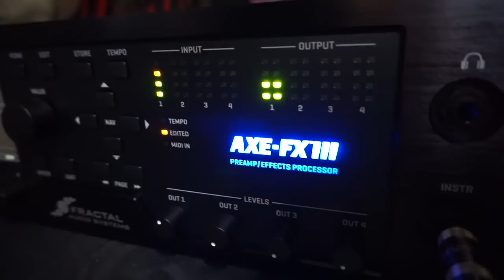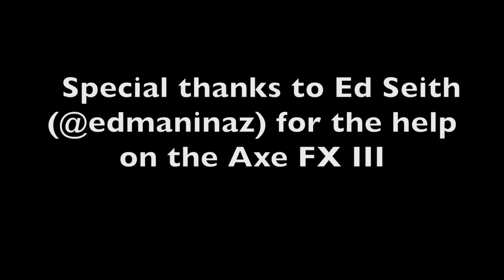Axe-FX III Unboxing and Review Part 2/3 (Synyster Gates Cab Packs)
In this video, I demonstrate some of the Fractal cab packs available on Syn's

I demo these tones with the songs:

Buried Alive
Hail to the King
The Stage
Afterlife

Keep in mind, what is sold in the store is solely the miced cab emulation. It is up to the user to decide which amp resembles the actual amp. (Ex: Hellwin isn't an amp option, but the one that represents it best is the 5153 100W red channel) so the 5153 + Hellwin cab = Syn's tone. Then the user has to adjust the parameters to what suits the ear best. Its a work in progress and I will keep perfecting these tones over time.

Special thanks to Ed Seith for all of the tips and help! Give him a follow on Instagram and on the Syn School!

And to A7XEntertainment for providing the guitarless tracks to these songs!